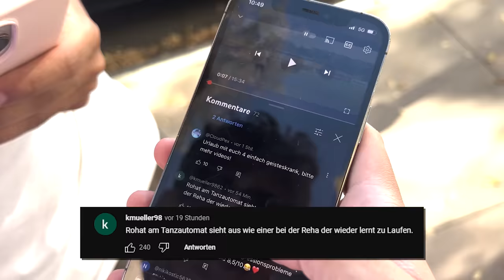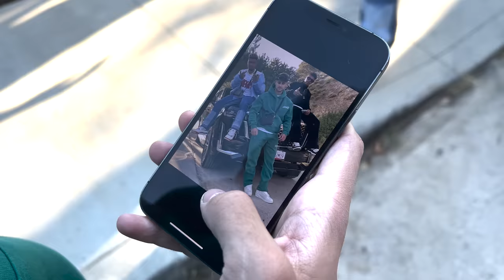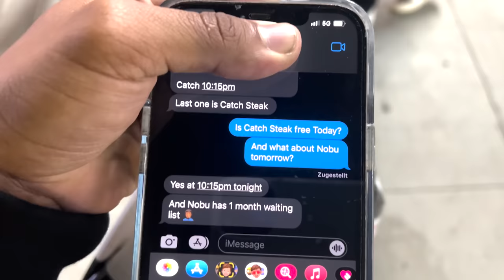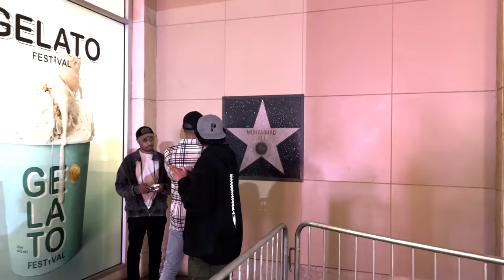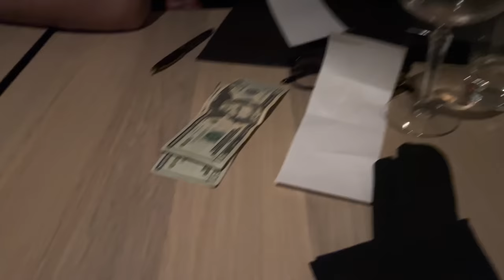Los Angeles Vlog 😍 mit Eli, Sidney und Rohat🔥 | NiklasWilson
Cutter:  @KeinKonzept